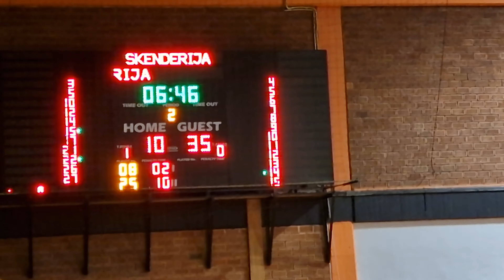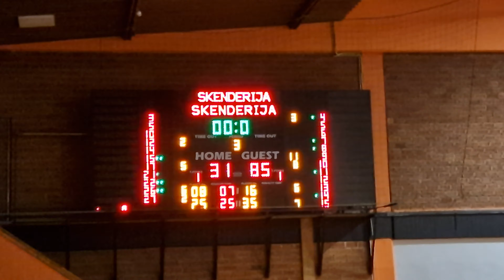KK Koš - KK Hrasnica 111:31 ( kadeti, X kolo omladinske lige KS)